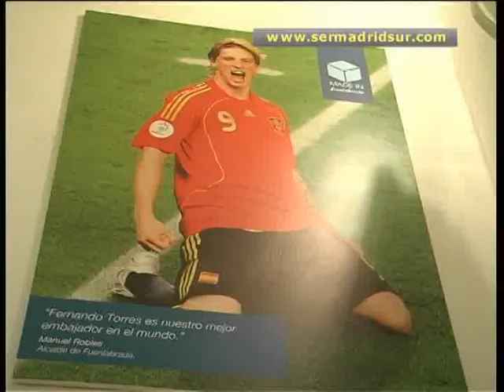El Atlético vence 0- 3 al CF Fuenlabrada en la inauguración del estadio Fernando Torres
El conjunto rojiblanco se llevó un encuentro donde la intensidad fue de menos a más con goles de Collado, Mario Suárez y Pedro. El portugués Pizzi jugó sus primeros minutos con el Atlético y Asenjo reapareció con una parada formidable. Los padres de Fernando Torres descubrieron una placa en los prolegómenos del partido.